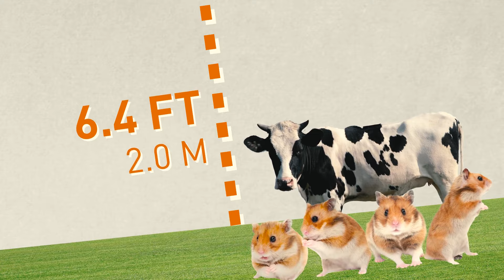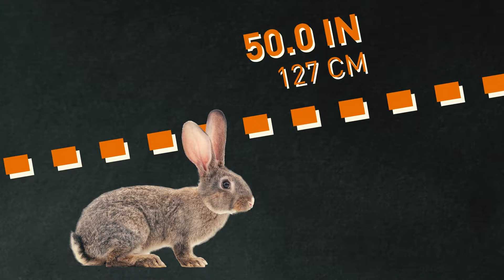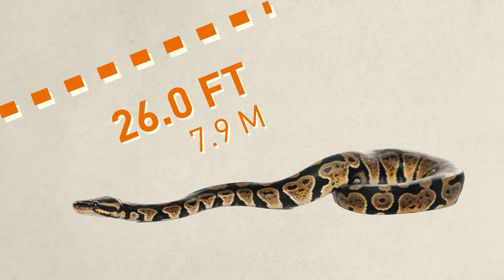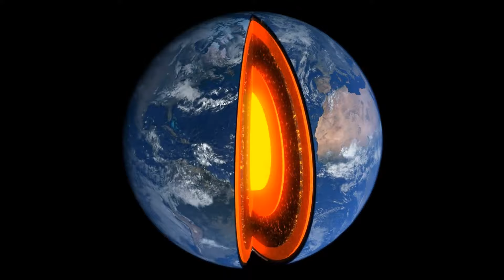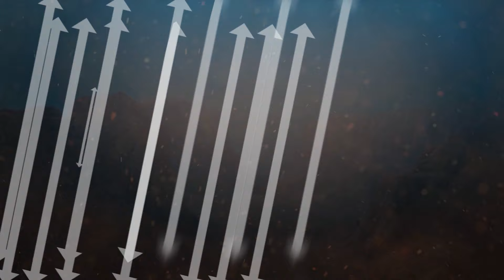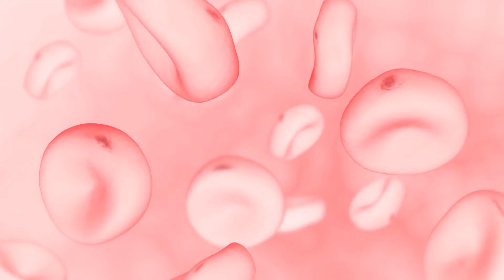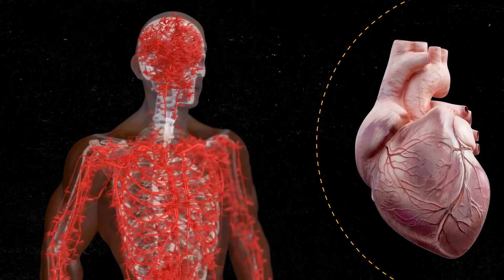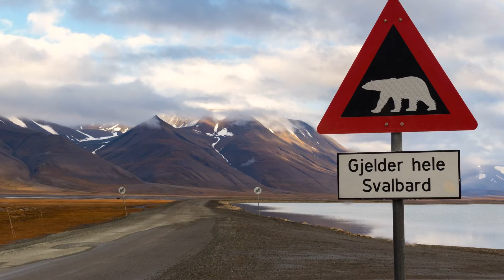Abnormally Large Animals You Won't Believe Exist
In this exploration, we'll showcase the extraordinary and sometimes unbelievable creatures that defy expectations with their colossal size. From oversized insects to mammoth marine life, join us as we navigate through the fascinating world of abnormally large animals that challenge our perceptions of the animal kingdom. Watch now for a glimpse into the astonishing diversity of nature's giants that roam our planet. 🐘🦎

TIMESTAMPS:
0:01 Abnormally large animals
09:20 Largest underwater volcano eruption
19:05 Largest civilization on Earth
27:00 Largest and smallest hearts among animals
35:50 Largest city no one drives to